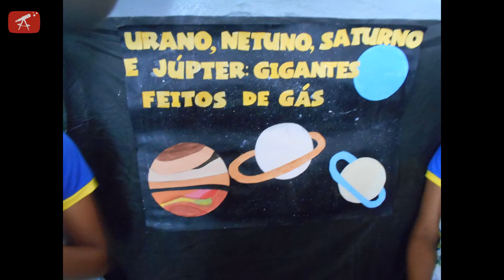AstroTubers no Sertão: Gararu (Parte 2)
No dia 17 de Agosto de 2018 tivemos o prazer de conhecer o povoado de São Mateus, localizado no município de Gararu em Sergipe, para prestigiar a 1ª Feira Interdisciplinar de Ciências e Astronomia do Colégio Municipal Maria Salvelina Lima.